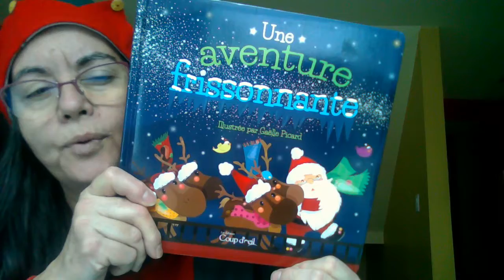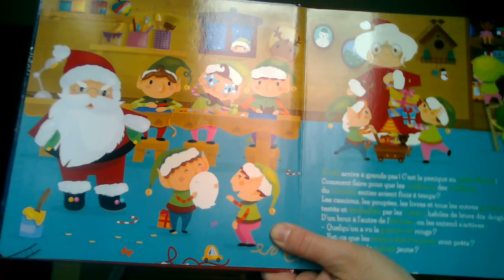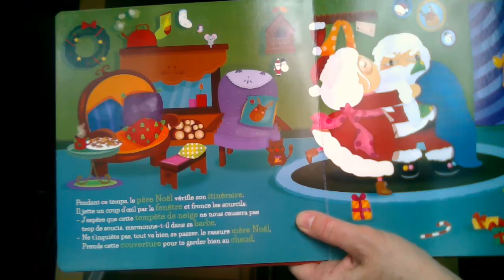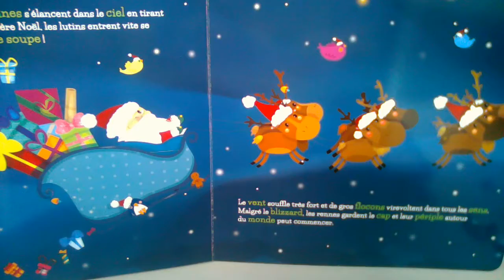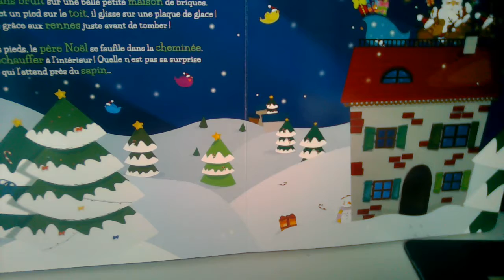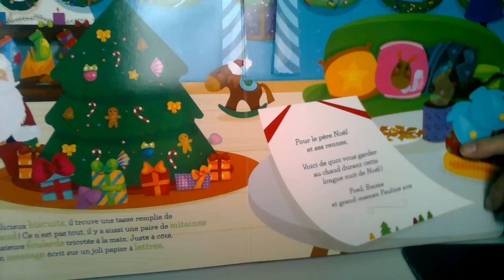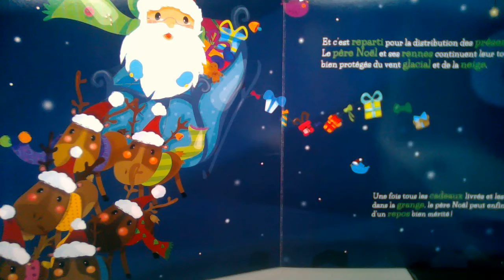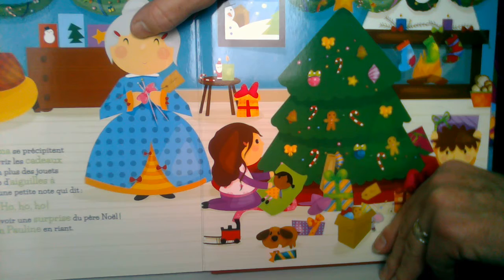Une aventure frissonnate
Je vous offre une tendre histoire de Noël
Titre: Une aventure frissonnante
Auteur: Maude-Iris Hamelin-Ouellette
Couverture: Katia Senay et Marjolaine Pageau
Conception graphique: Katia Senay et Jeanne Côté
Les éditions Coup d'oeil